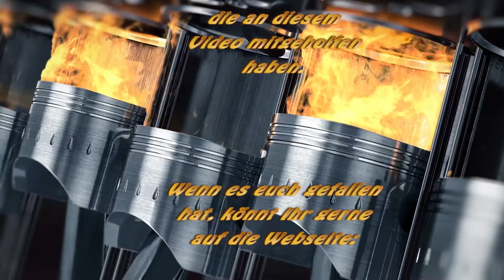Spitfire, Du kriegst die Tür nicht zu...auch nicht mit Gewalt!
Beide Türen ließen sich nicht ganz schließen. Selbst mit hohem Druck kam das Türschloß nicht in die Endposition. Das verstellen der Türen an den vorderen Ankerpunkten hat nichts gebracht. Im Spitfireforum wurde die Idee der nicht passenden Türgummis aufgebracht. Dies in Kombination mit einer leichten Bördelung der oberen inneren Türfalz hat das Problem gelöst. Nun kann ich natürlich mit neuen Türgummis noch eine schönere Lösung erstellen, dies lohnt sich aber erst am Ende des Restaurationsprozesses.